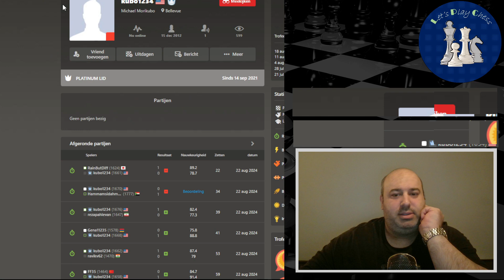Journey to 2000 day 99: Reti | Transpose to closed Catalan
This is day 99 of my chess journey to 2000 using a new openingsrepertoire.

White: we play 1.nf3 with the idea to transpose to the Reti, Catalan or English
Black: e4/e5, Old Benoni, reversed London, Caro-Kann

Previous openings in our previous journey to 1800:

White: Italian (giuoco piano), Caro-Kann exchange + two knights attack, French exchange, 4 knights Scotch, Moscow/Rossolimo/Delayed Alapin

Black: Caro Kann, Queens Gambit declined (Janowski), Reverse London system, French Tarrasch

We don't play chess on Sundays because Sundays are restdays ;-) We practice endgames on Sundays, or when we are not feeling sharp enough we practice against the bots.